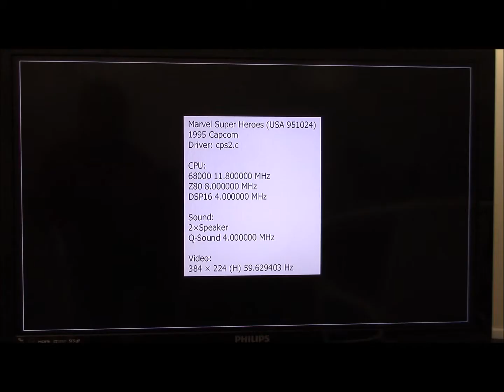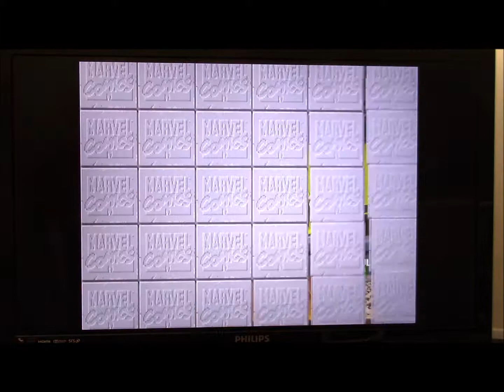JPP MAME Edition 010114 Marvel Super Heroes Arcade Playtest